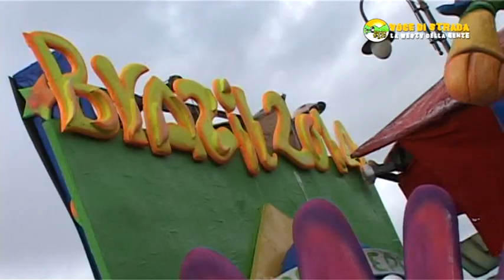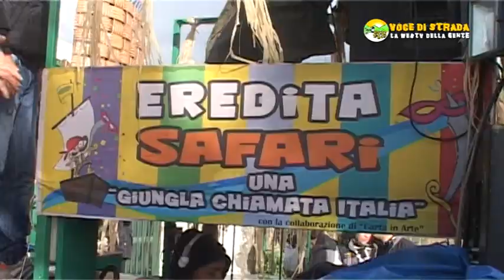Voce di strada - 43° Edizione Carnevale di Agropoli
43° Edizione 2014 del Carnevale di Agropoli - Le maschere più belle e la sfilata dei carri.